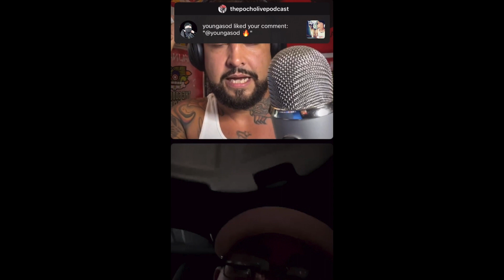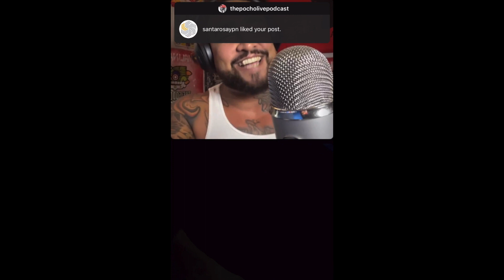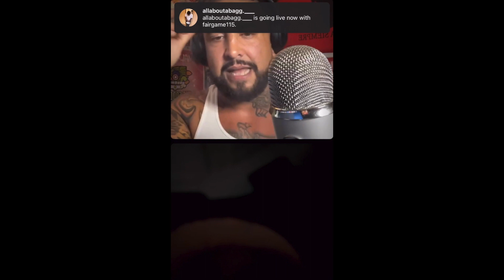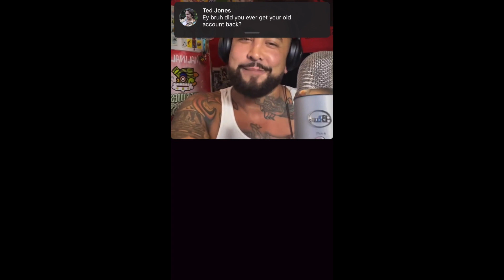The Trapcast w/ Pocho1 The Krypt52 Interview: Oxnard Living, 52 Mob, (RIP Adrian 52@pmfadrian52)